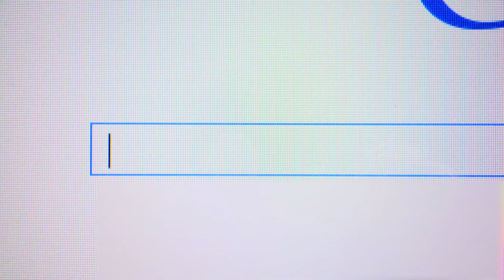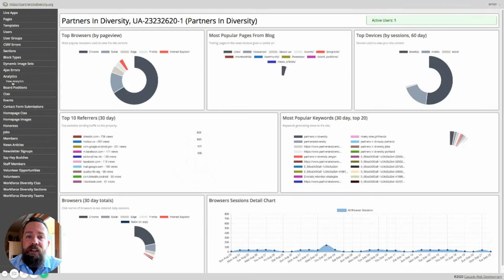Google Analytics Module by Cascade Web Dev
Introducing the Google Analytics Module that gives Evergreen users a customized dashboard using widgets to display key metrics.

- Know your audience better
- Know where your site traffic is coming from
- Identify opportunities for optimization of your site
- No need to log into Google

If you have any questions or would like to learn more about how the google Analytics Module can help you and your site, give us a call or email us at